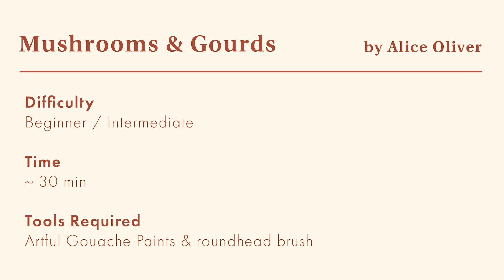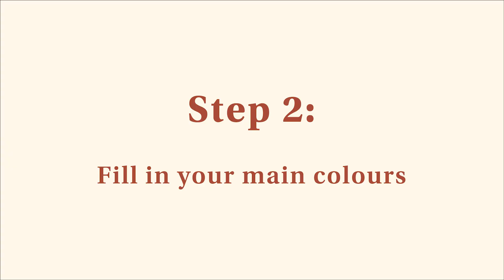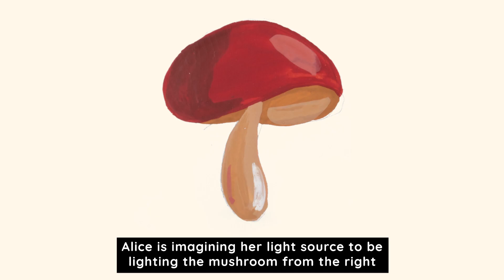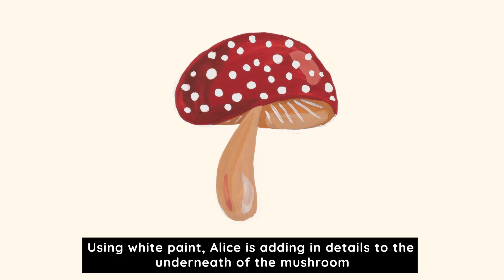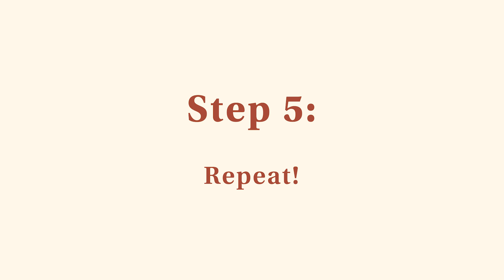Lets learn! How to paint mushrooms with gouache paints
In this tutorial, gouache-extraordinaire Alice will show you simple shading and colour blending techniques to paint the perfect mushroom.

For this tutorial, you will need:
Artful Gouache paints
Pencil
Paint Brush
Sketchpad or drawing paper
Water and mixing palette